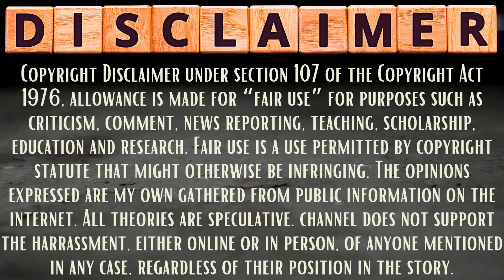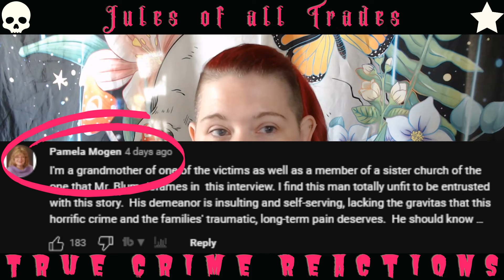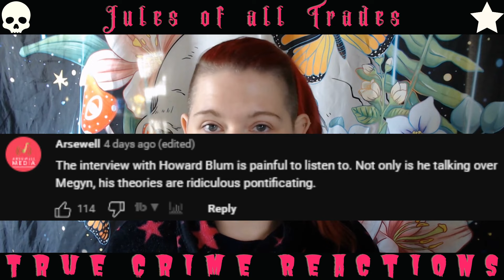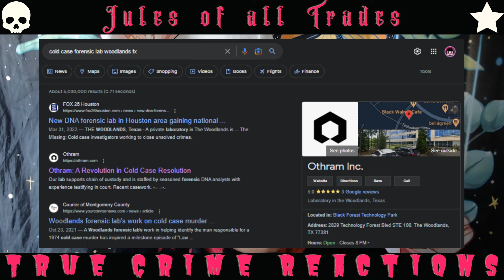Why I DO NOT Think Bryan Kohberger Was the DoorDash Driver | First Lab Found NOTHING on the Sheath!?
2nd Channel @logicaloddity

📱I LOVE Mint Mobile. I pay 180.00 for a FULL YEAR! $15 towards your MINT acct on me!